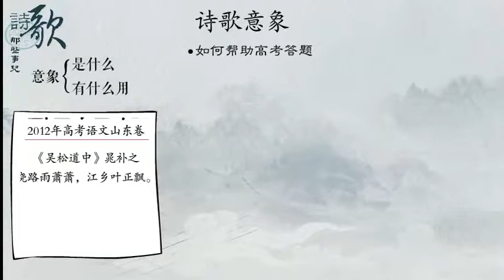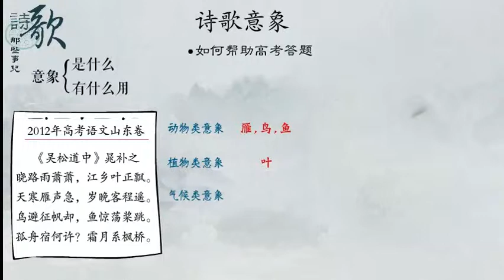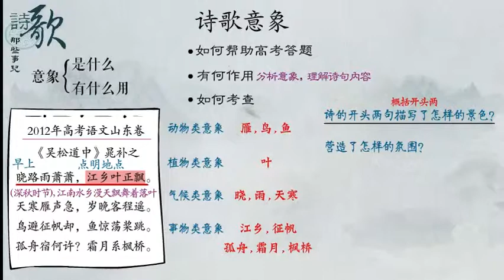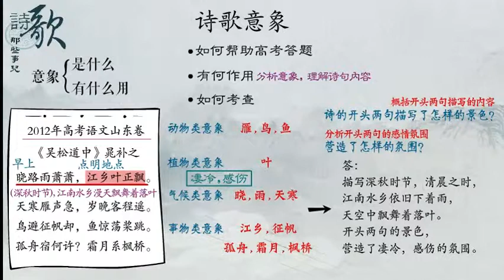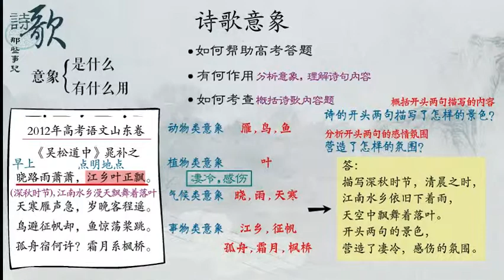01诗歌意象总述 詩歌意象 高中語文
01诗歌意象总述  詩歌意象  高中語文